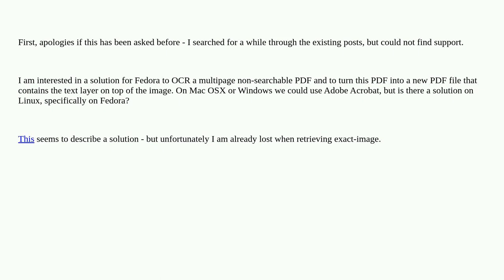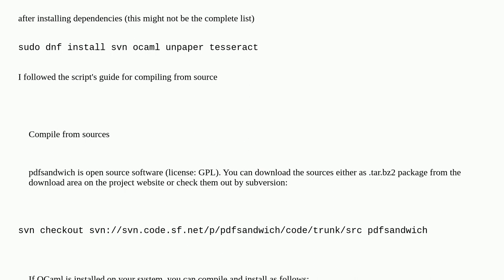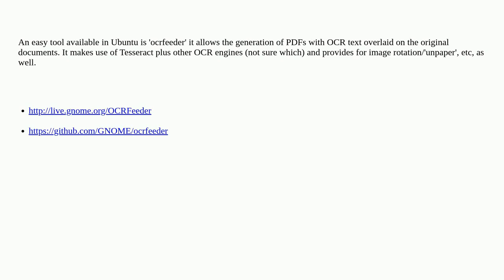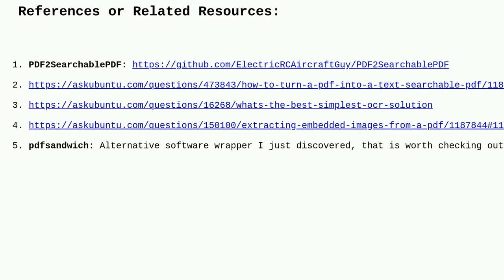Unix: How to OCR a PDF file and get the text stored within the PDF?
How to OCR a PDF file and get the text stored within the PDF?

A special thanks goes out to the awesome community

  command-line pdf ocr